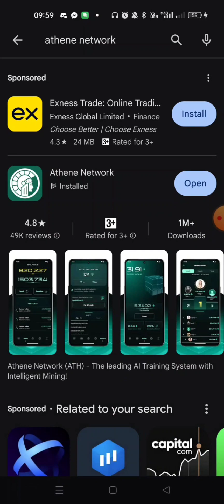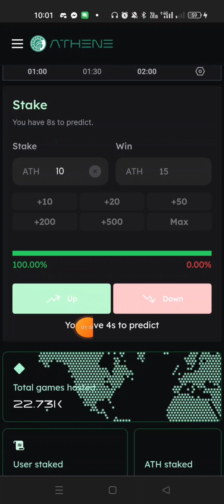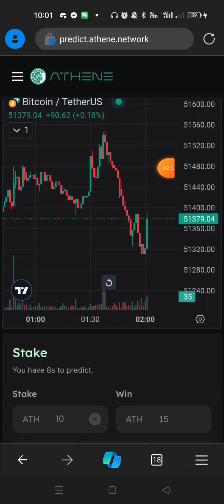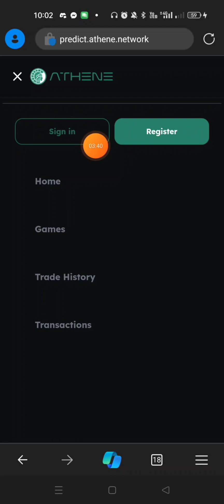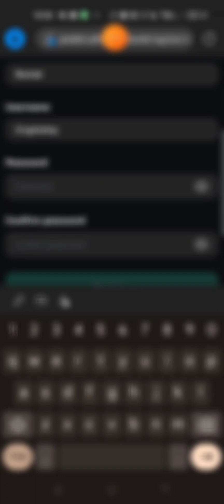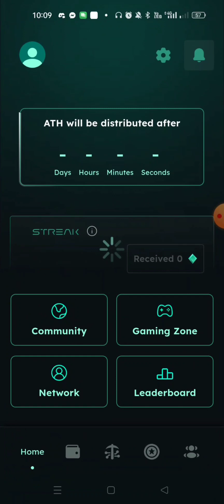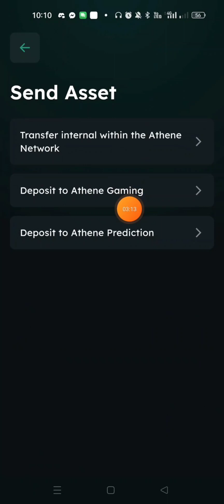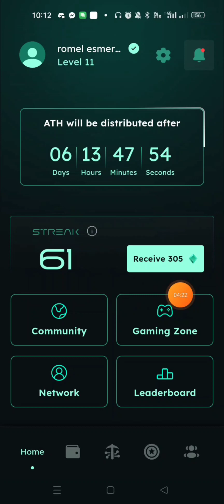athene network trading|athene prediction|live buy & sell $ATH TOKEN|latest update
code: cryptotoy

code: 2c3c7ca413